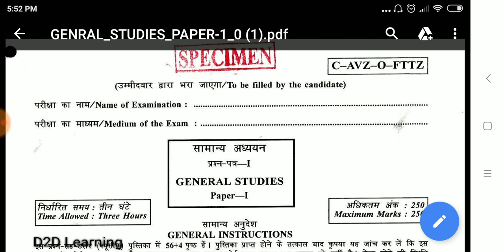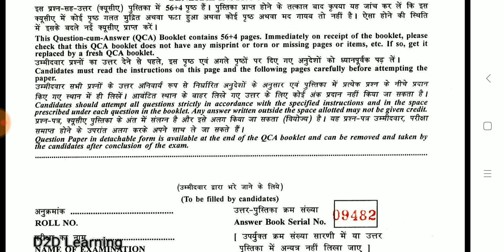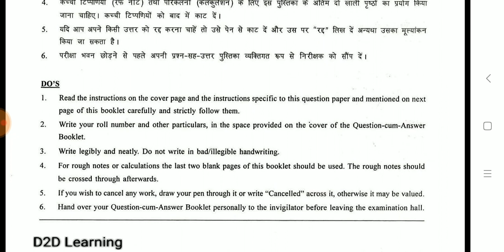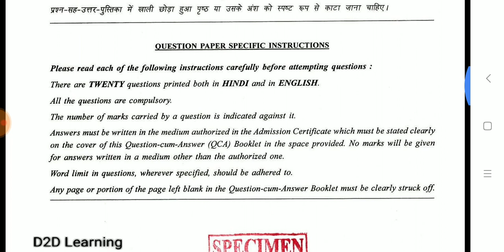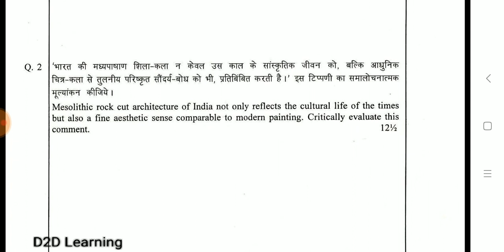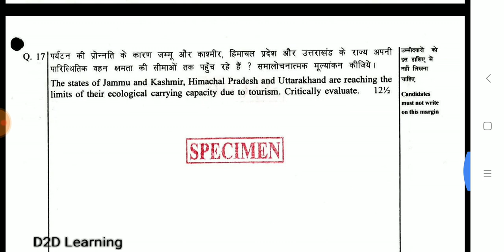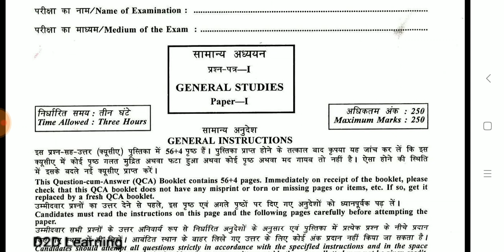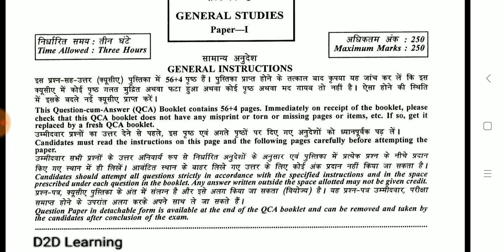UPSC CSE-MAINS - General Studies - Question Cum Answer Booklet Analysis - Tamil | D2D